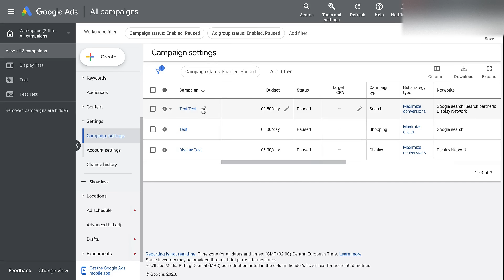Save Money On Google Ads: Turning Off Search Partners & Display Expansion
Welcome to our Google Ads tutorial focusing on the use of Search Partners and Display Expansion within your campaigns. In this video, we guide you through the process of segmenting by "Network" in your campaign overview, helping you understand the costs and benefits associated with these features.

Are you unsure if Search Partners and Display Expansion are contributing positively to your campaigns? We'll show you how to analyze their performance effectively. If they aren't delivering desired results, we'll demonstrate how to turn them off to optimize your advertising budget.

Whether you're a beginner or an experienced marketer, this video provides clear instructions to help you better understand the role of these network options in your Google Ads strategy. Our aim is to help you make informed decisions that can increase the performance and ROI of your campaigns.

Stop wasting resources on ineffective networks. Tune in to learn how to analyze, evaluate, and improve your Google Ads campaigns.

Let's take your Google Ads skills to the next level together!